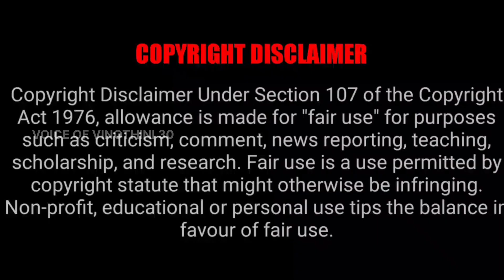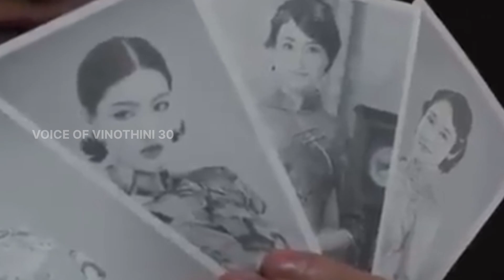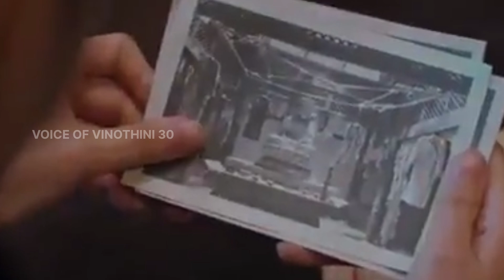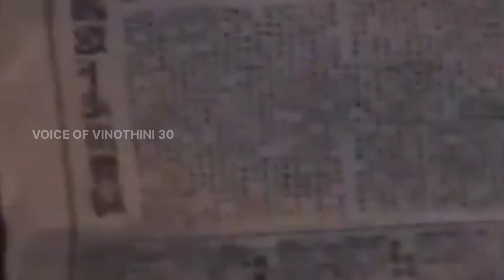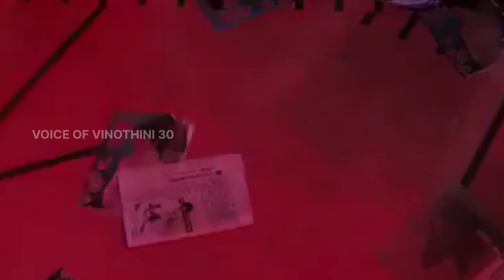உளவியல் வேட்டைக்காரன்| தமிழ் Review|VOICE OF VINOTHINI 30 VOV30 (Par 29)